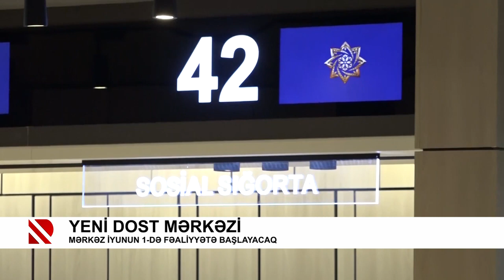3 saylı Bakı DOST Mərkəzi ilə tanışlıq - Real TV